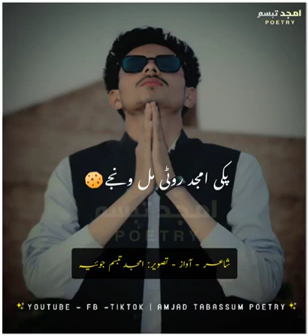new saraiki love status poetry